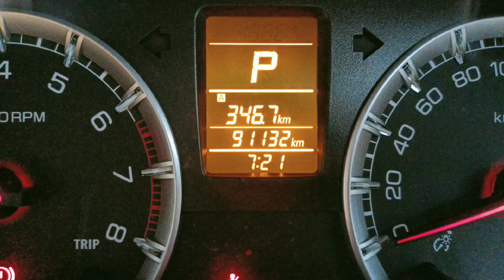BUKIT BATU PUTIH, PD, N9 hiking, climbing, swimming & droning 11.9.2021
hiking, climbing, swimming & droning